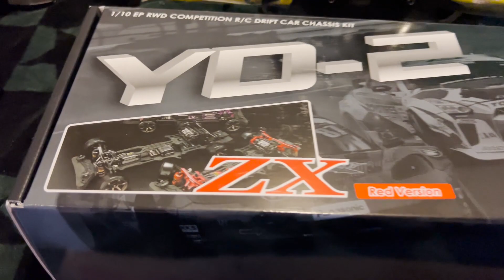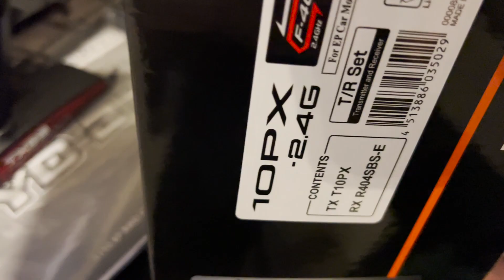【大失敗】ジャイロ制御ドリフトラジコンでiPhone大破！【picar3】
・【ロータリーの仕組み】模型で解説！模型をブラシレスモーターで5万回転で回してみた！

・【ラジコン最高速】目指せスケールスピード時速1000kmオーバー！ブラシレスモーターが凄い

・ルームランナーで最強ブラシレスモーターのラジコン走らせた結果！

・昔遊んだマブチ130モーターの進化が凄い！超小型ブラシレスモーター！

・【世界戦出場を目指す】怪我しないノーリスクなモータースポーツの勧め！